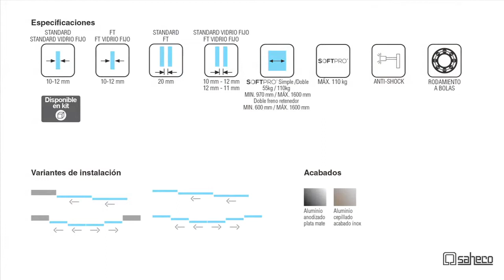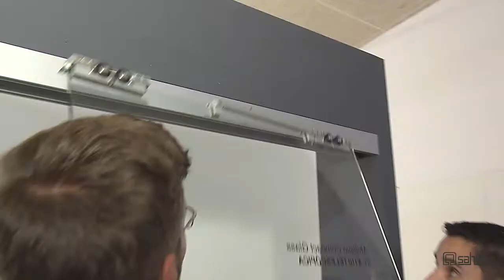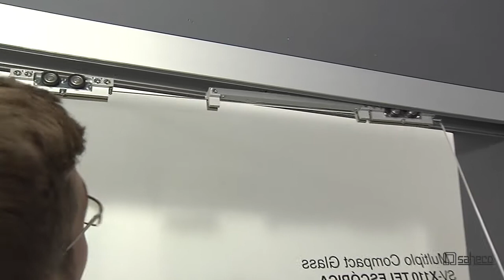Compact Glass SV-T-PRO X110 (ESPAÑOL) - Versión de instalación extendida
La familia Multiplo Compact Glass es la mejor opción para cerrar espacios grandes con múltiples hojas de vidrio. Ésta familia incorpora como novedad la tecnología Softpro de Saheco, una característica que aporta mayor suavidad y seguridad en la apertura y en el cierre de la instalación.

SV-T-PRO X110 permite colocar 2 hojas de hasta 110kg por hoja con el objetivo de recogerlas en un único lado de la instalación, bien a izquierda o bien a derecha. La apertura y el cierre se desarrollan de forma suave arrastrando las dos puertas con un solo movimiento.

Ésta familia tiene dos acabados disponibles: Aluminio anodizado plata mate y Aluminio cepillado acabado Inox.

Además, el sistema ha sido probado en 100.000 ciclos según normativa europea
EN1527 / EN1670.